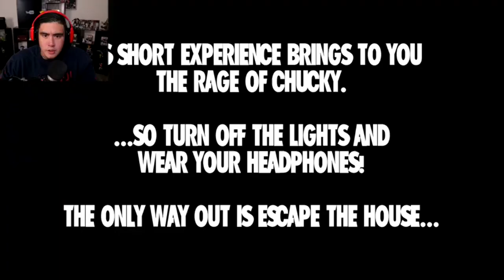2 Scary Games Where Dolls Take Over